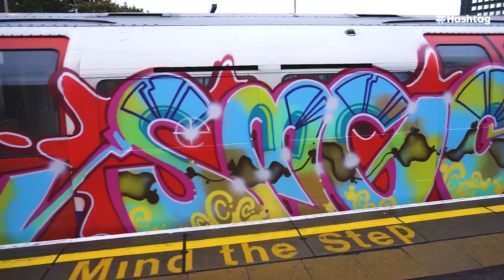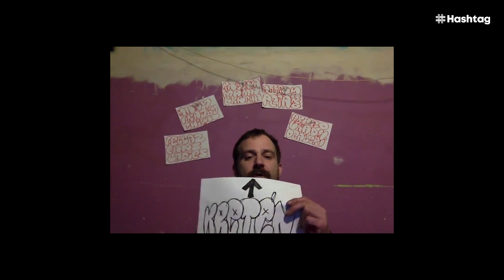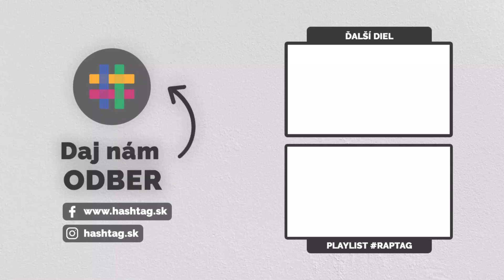RAPTAG | Matys má nový klip, Snoop oslávil 48-me narodeniny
Posledný mesiac nám priniesol kopec noviniek. Oficiálne prehlásenie Dj Premiera, že sa pripravuje nový album z Guru-ho šuflíkových akapiel, Snoop Dogg oslávil svoje 48-me narodeniny klipom a známy freestyler začal opäť točiť videá z ulíc. Dozvieš sa aj novinky zo slovenskej scény, tak pekne kukaj...

hashtag.sk tvoria mladí pre mladých. Inšpirujte sa príbehmi úspešných, nevšednou módou, dobrodružným cestovaním a pozoruhodnými novinkami zo športu či kultúry.

Odoberaj aby ti neušli žiadne novinky!